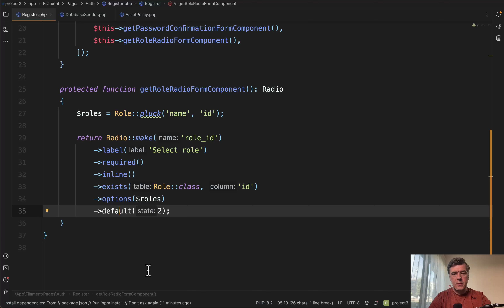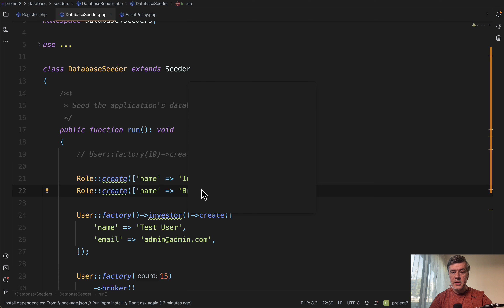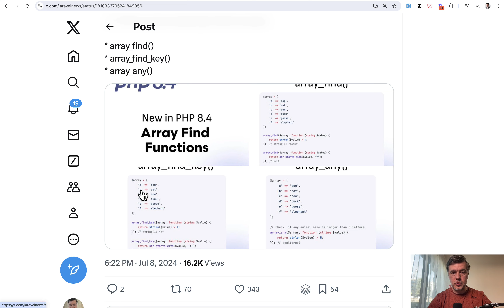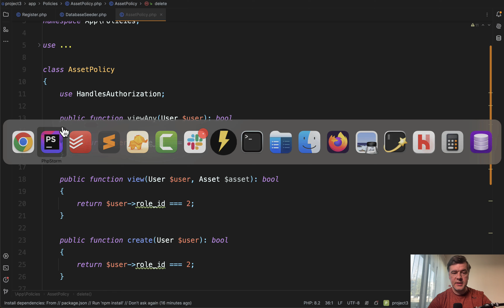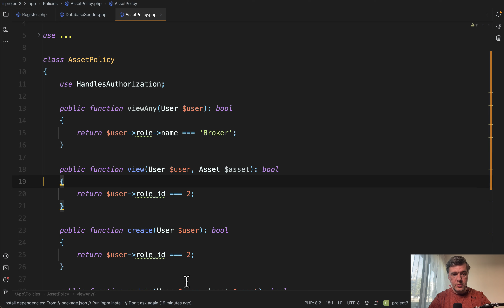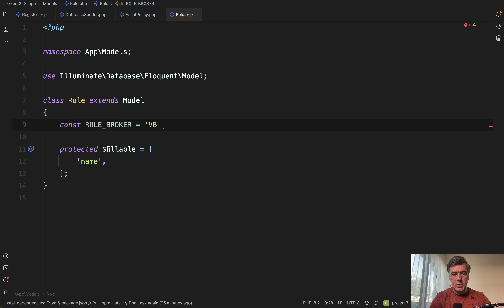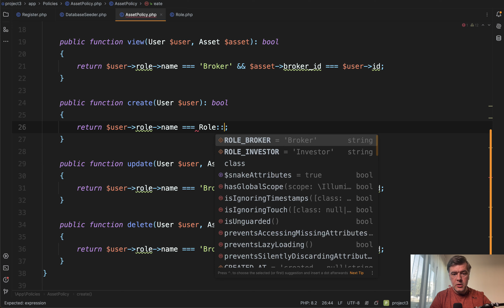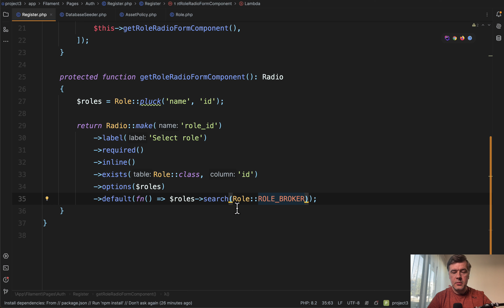Typical (Junior?) Mistake: Hardcoded Values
An example of hard-coded ID/string value in the code that may cause issues in the future.